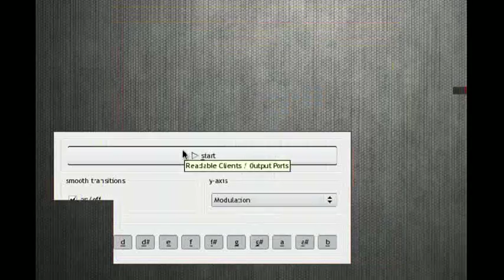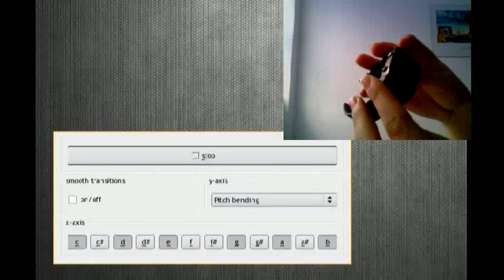chronos-theremin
using TI Chronos watch as a MIDI controller under Linux.